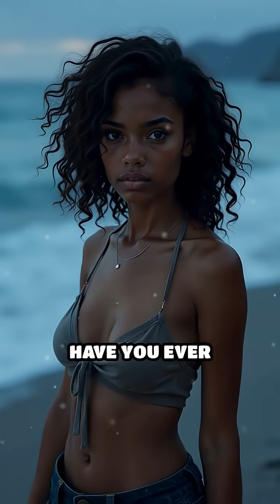Why Do Beaches Glow at Night? Science Revealed!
Ever seen glowing blue waves crash at night? Discover the mind-blowing science behind bioluminescent beaches!